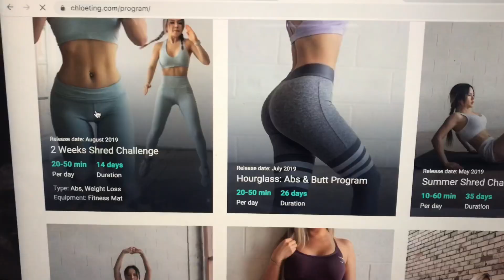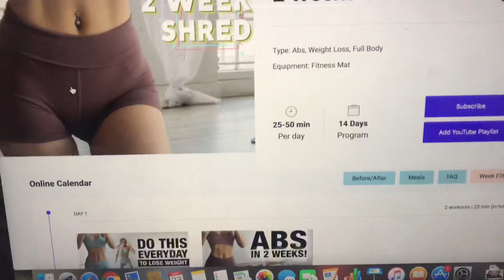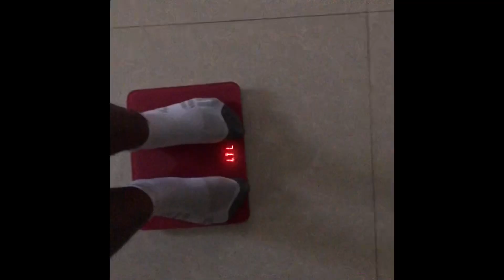Abs in 2 weeks? I tried CHLOE TING’S 2 weeks ab shred! *IT WORKS*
Hi guys! Ya girl decided to hop on the Chloe ting’s 2 weeks ab shred challenge and I am pumped from the results! I did not lose much weight but my body transformed, the change I saw in just 14 days is amazing! If you are interested in losing weight, staying active during this quarantine period, please jump on this program! It is free and you will see results.